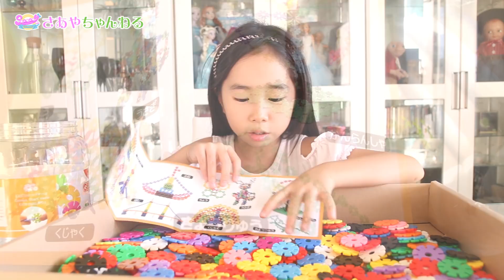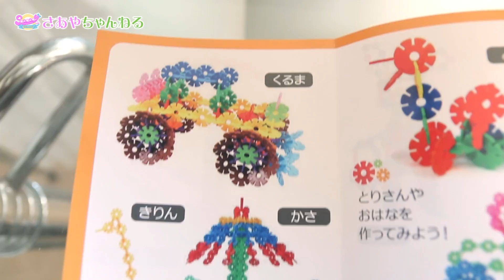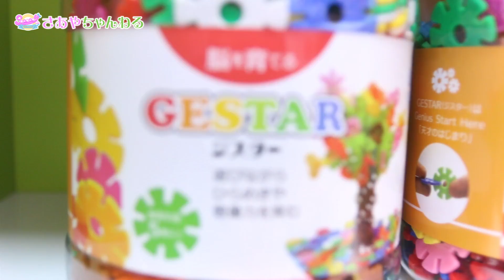知育ブロック「GESTAR ジスター」で遊んだよ カラフル 立体 パズル ☆ Saaaaaya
★「iCON CAST（ ）」でのマッチングにより「LOTUS LIFE」の提供で制作された動画です。

カラフルで色々作れて楽しい知育玩具「ジスター」で遊びました☆

【商品リンク】

【サイズ】3.3cm　（500円玉より一回り大きなサイズです）
【内容量】500ピース
【安心への取り組み】使われている塗料は有害物質を含まない証明「日本食品衛生検査の証明書」を取得しております。
【付属品】遊び方ガイド、専用ボトルケース（お片付けに便利！）
【知育性】この玩具は想像力と集中力を育成することを目的としてたはめ込み式ブロックです。

シルバニアファミリー

シルバニアファミリー　赤ちゃんハウス　ゆりかご　歩行器　シーソー　おまる

【初コラボーPart1】れのんちゃんれいらちゃん と たまごっちデパートメント行ってきた

【DIY】ダイソーグッズでアレンジ！オリジナル上履き作り〜デコパージュ編〜